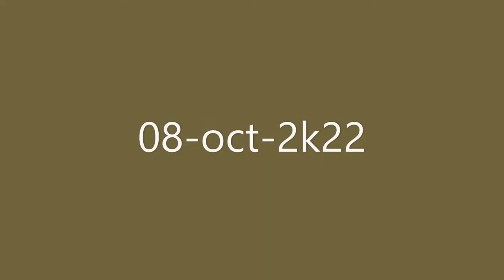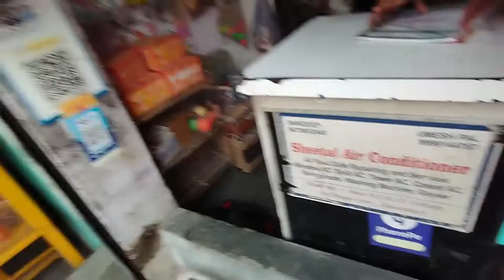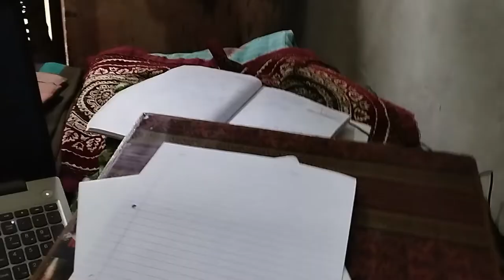khularr vali chayy